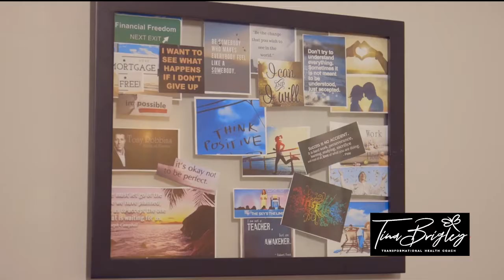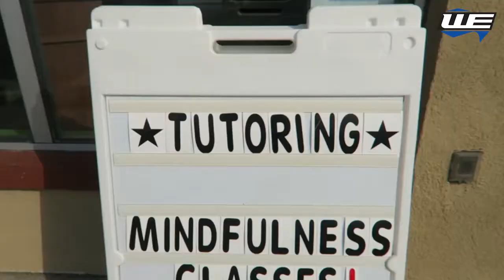In and Out of your Mind with Tina Brigley: Julie Fader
Tina sits down with Julie Fader to discuss the ways and actions to develop how to be mindful.